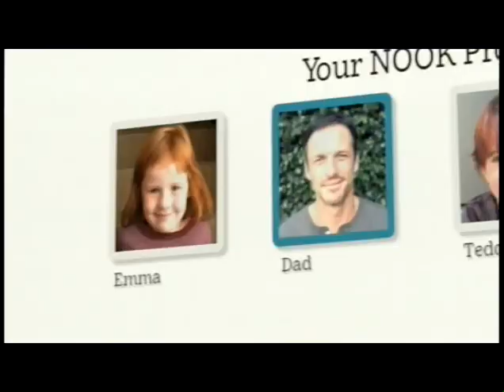Carrie Keagan with Shaggy (briefly)